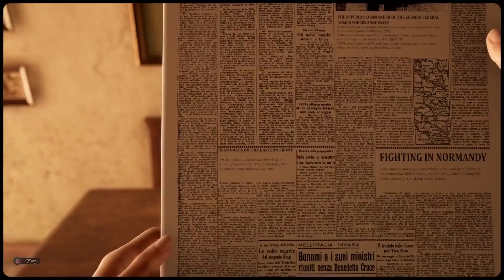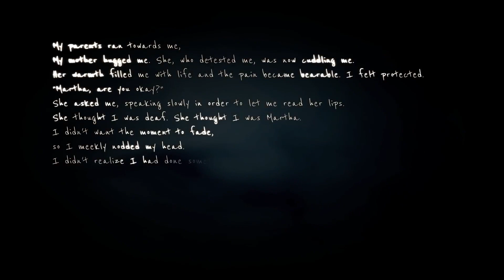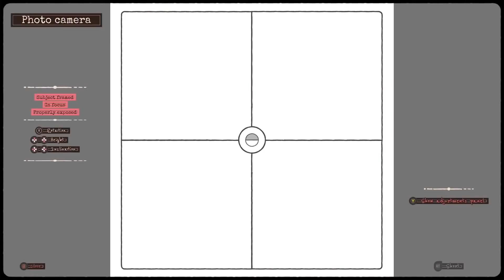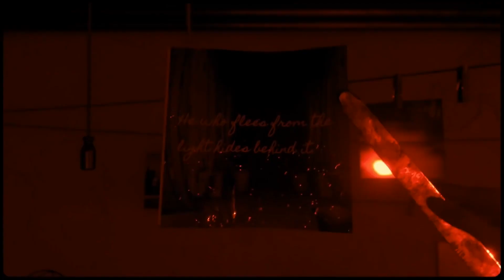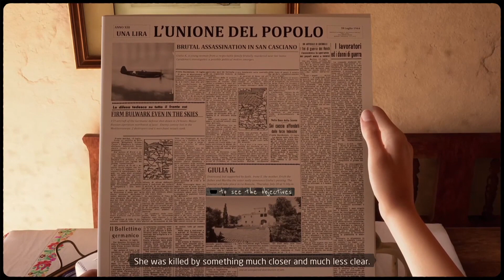Martha Is Dead: The ChovlentHD Experience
The action takes place in the last years of World War II in Italy, which was an ally of Germany. The story is told from the perspective of Julia Erich. Daughter of a German general. At the start of the game, Julia's sister, Martha, is mysteriously killed. She is very depressed by the loss and sets out to find out what really happened and who killed Martha?